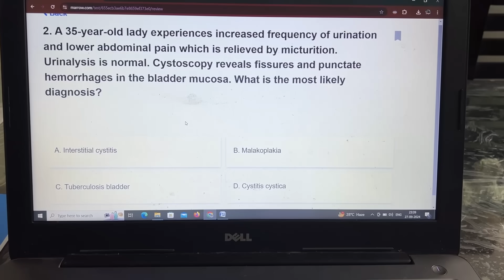I am back - Meri NEETPG ki kahani | NEETPG 2024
WOW, Feels so nice to be back. I had to leave YouTube for a few years because I had to focus on my dream of cracking NEETPG and becoming a good specialist doctor. Ab wo dream poora hojayega toh wapas apne dusre dream ki taraf aagayi
Sale Dates: 28th, 29th, and 30th September